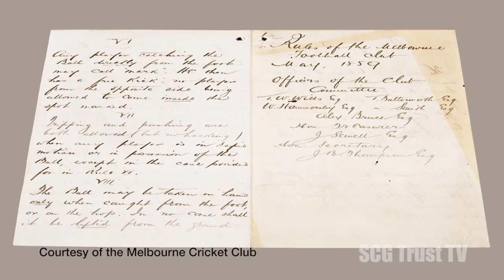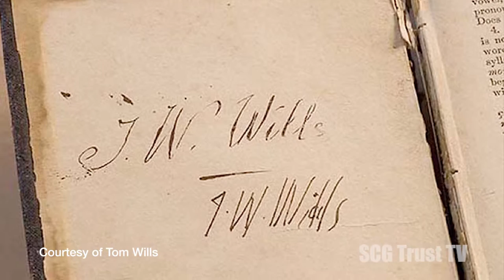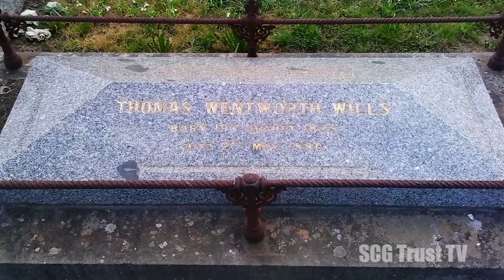2016 Jack Marsh History Lecture - Tom Wills (Part 2)